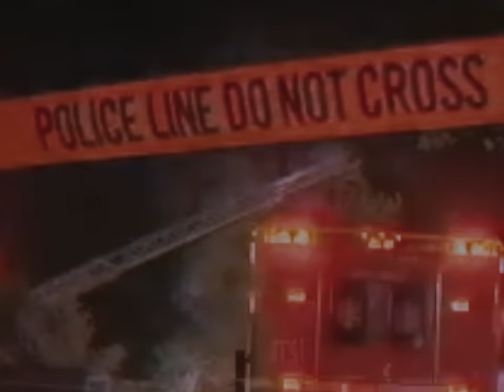Trent the HOOLiGAN - BULLET (Official Music Video)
“BULLET” Prod. By Emani

Edited by Kosmic